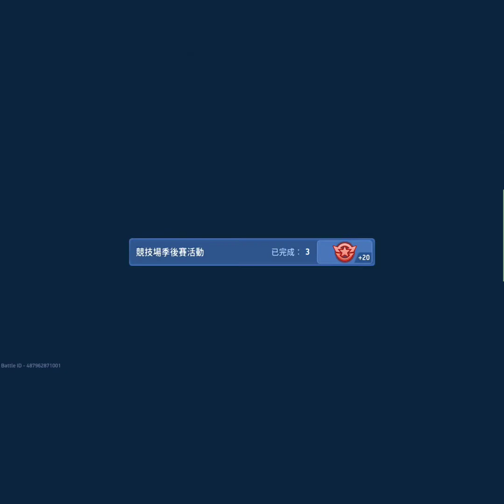與洺森和紅月一起飆起來吧！ 2022/10/20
突然收到邀約，臨時錄製的協同作戰影片
有點倉促

同時嘗試新的錄音方法
聲音略小，還請大家見諒